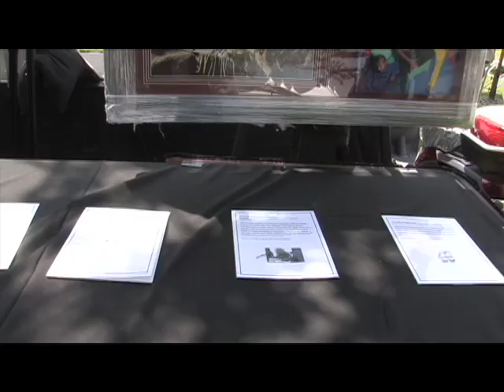Southern California Tasting & Auction